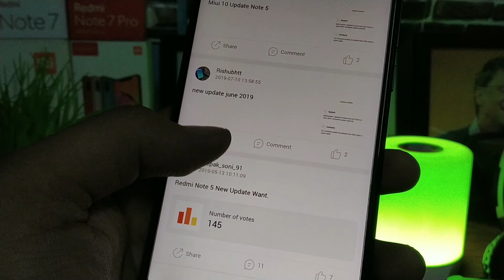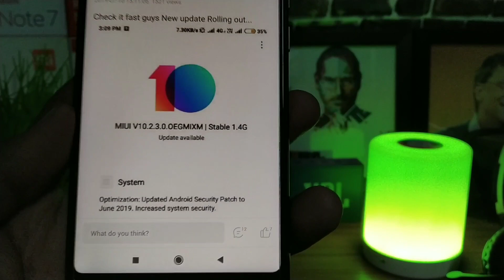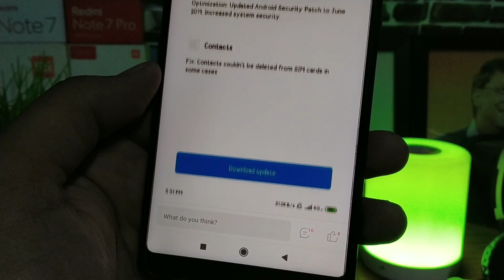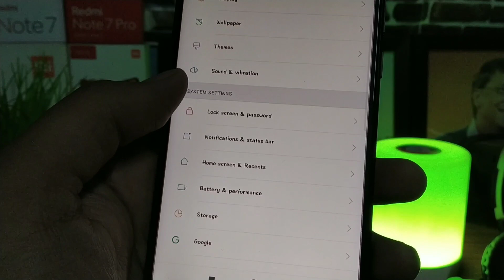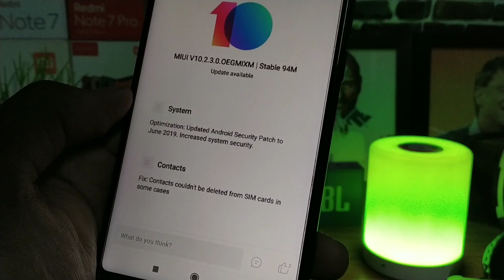Good News: Redmi note 5 Miui 10.2.3.0 Update Rolling out| No Android pie,No Face App lock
Good News: Redmi note 5 Miui 10.2.3.0 update Rolling out| No Android pie,No Face App lock,No Rear portrait